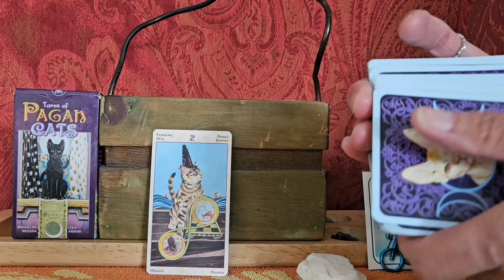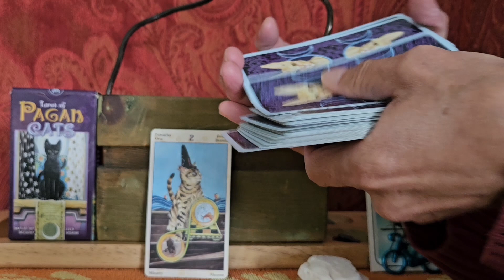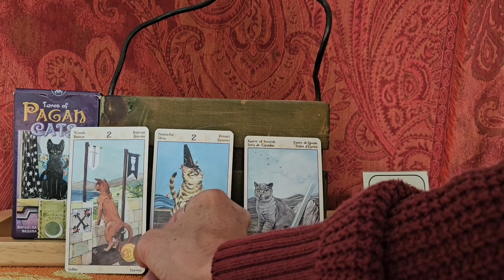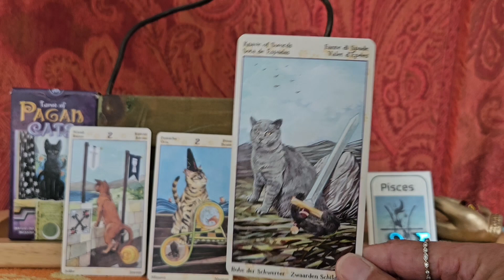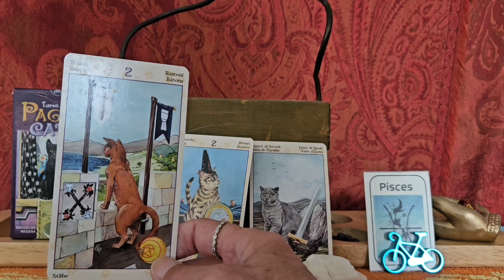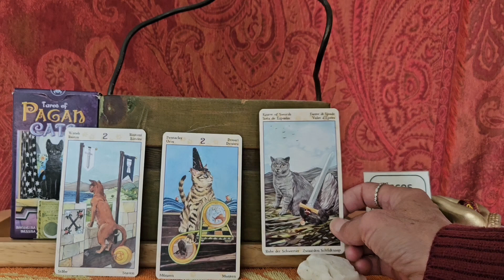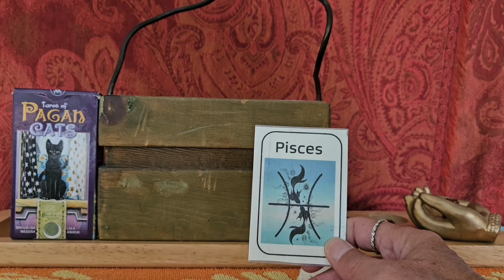Pisces Weekly August 4, 2024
Tara Channels energy from three cards for this weekly tarot spread, plus the role of a twelve sided die, to see what  sign you could be dealing with. Current energy for the week of August 4, 2024. Reading for the Zodiac Sign of Pisces. Time and energy are flexible, so watch video when it

Working with
Tarot of the Pagan Cat
Illustrations  by
Lola Airaghi
Book by
Magdelina Messina
U.S. Games System Inc